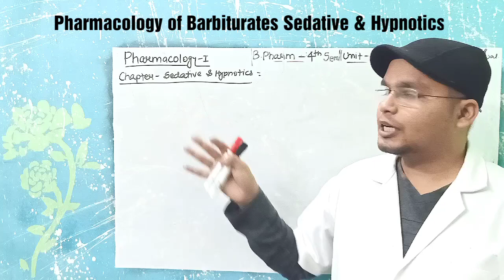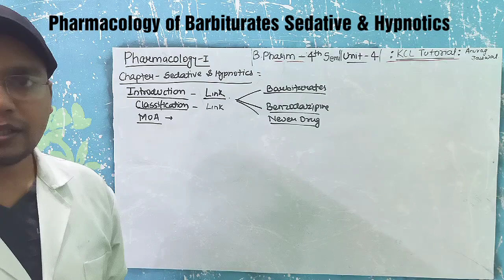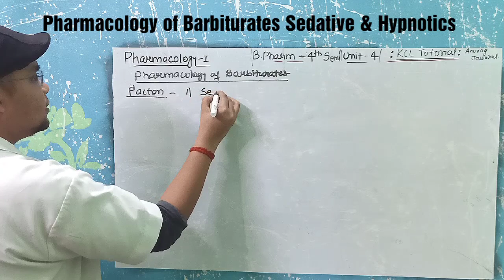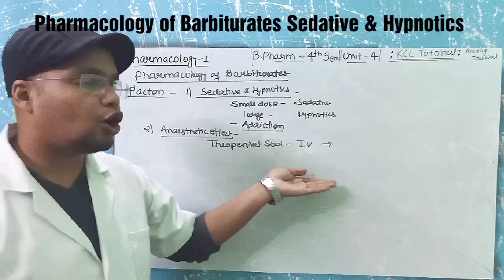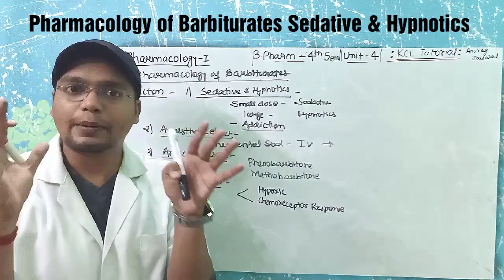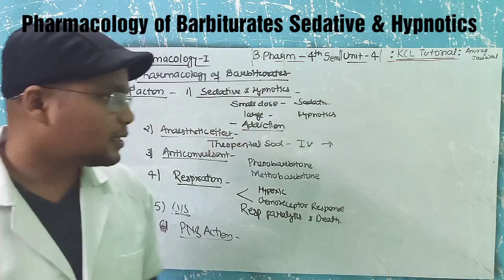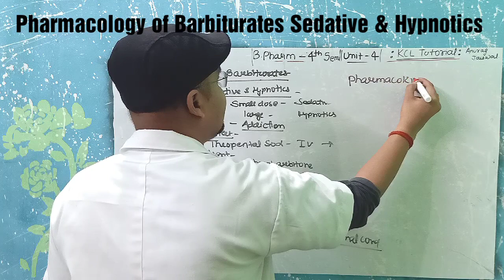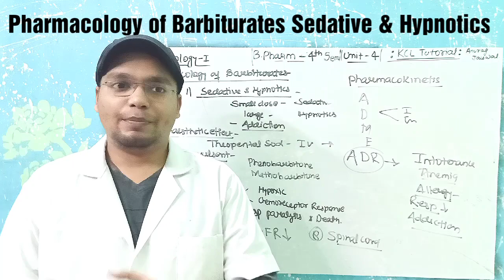Sedative & Hypnotics - Pharmacology of Barbiturates || L-6 Unit-4 || Pharmacology-I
Topic - Sedative & Hypnotics - Pharmacology of Barbiturates   || L-6 Unit-4 || Pharmacology-I
Subject –   Pharmacology-i

Drug Metabolism
Phase-1
Phase-2

Anurag Jaiswal
karma Career Launcher Number =